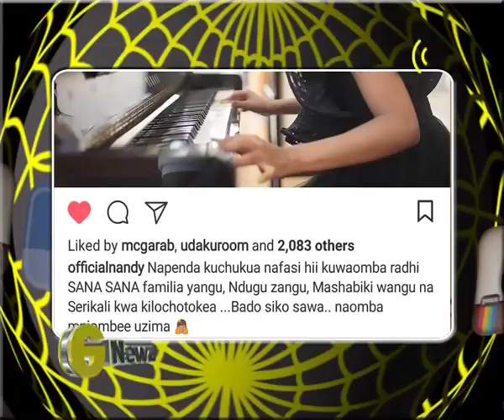ENEWS - Kilichosemwa juu ya Skendo ya Nandy na Billnass